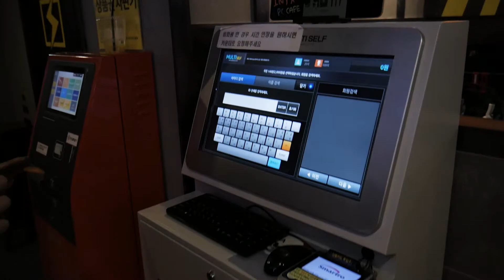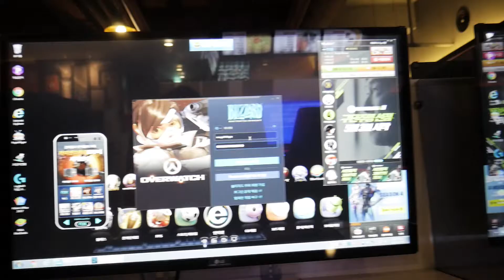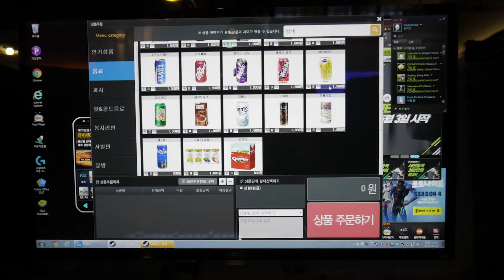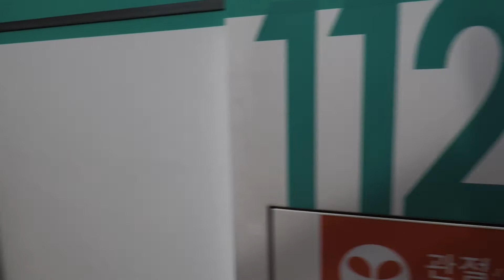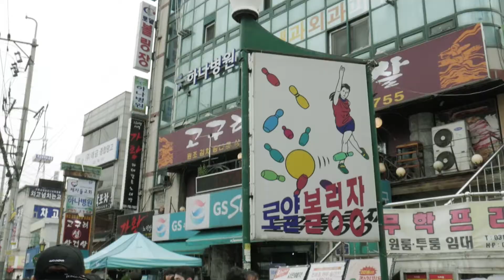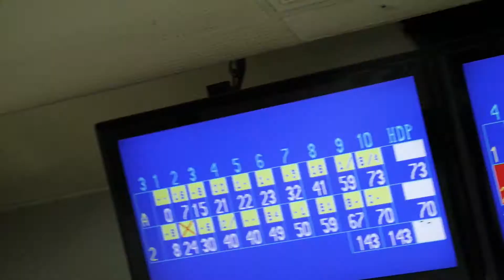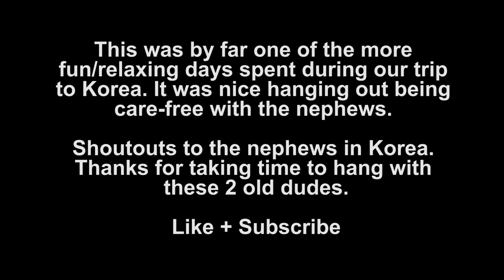Home Video #44 PC Bang And Bowling With The Nephews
This day was both relaxing and action packed. We started off revisiting a PC Bang (PC Cafe Gaming Thing) to get a few hours of gaming in. Aparently kids under a certain age have a curfew and get kicked out by a specific time so our attempt to play at one the night before was a fail. After some gaming we visited a local bowling ally to do some bowling. Tommy and I each waged 20 push ups against each of the nephews and we both ended up losing :(. We ended the night off with some light soccer at a rooftop soccer field before calling it a night. That day wasnt jam packed with things to see or a ton to do but it was really nice spending some quality time with family. 2 more Korea vlogs left!